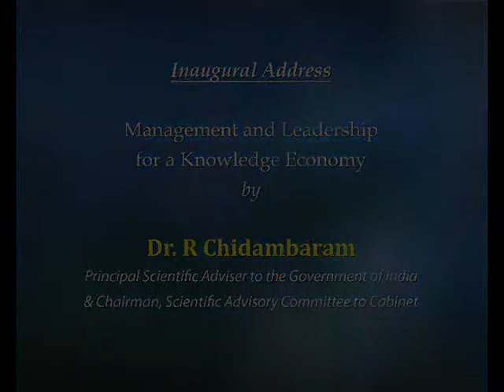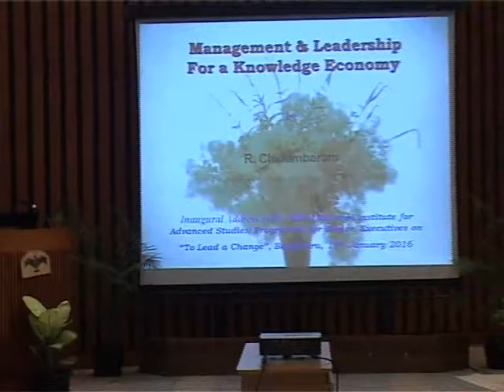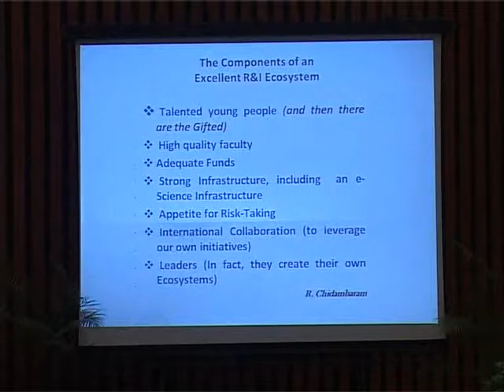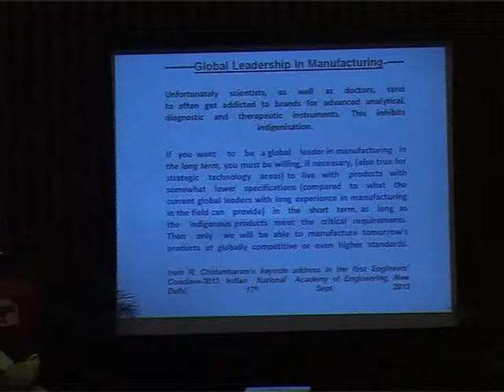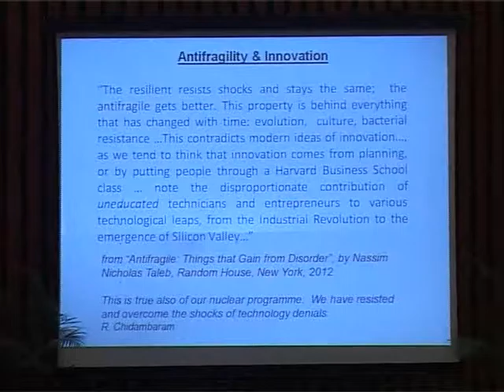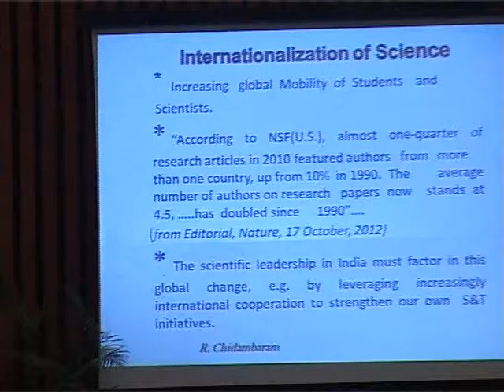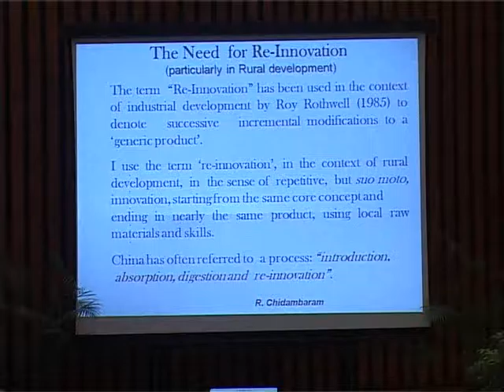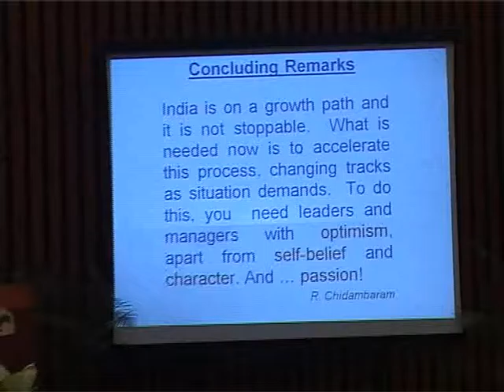30TH NIAS Course for Senior Executives “To Lead a Change”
Inaugural Address
Management and Leadership for a Knowledge Economy: R Chidambaram